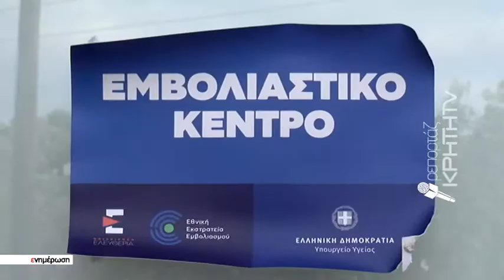Από αρχές Απριλίου 7 νέα εμβολιαστικά κέντρα στη Κρήτη